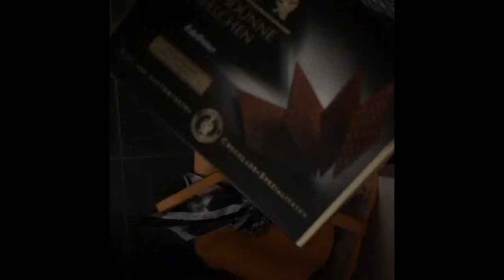VLOG: BMW I8 fahren, Abiball Kleid in München suchen und vegan essen bei Prinz Myshkin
more: @steffiesblog